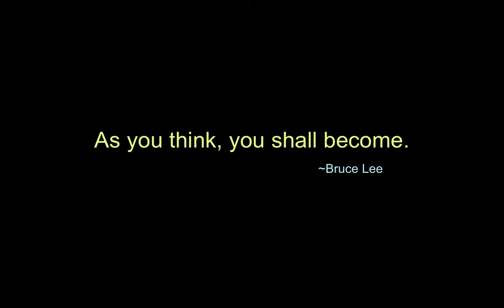Bruce Lee Homage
*sorry that some of the clips are of poorer quality. I hope this doesn't hinder the experience.
Music video homage to honor one fo the greats, Bruce Lee
Movies:
-Way of the Dragon
-Enter the Dragon
-Fists of Fury (The Chinese Connection)